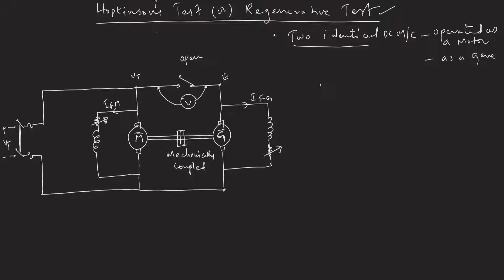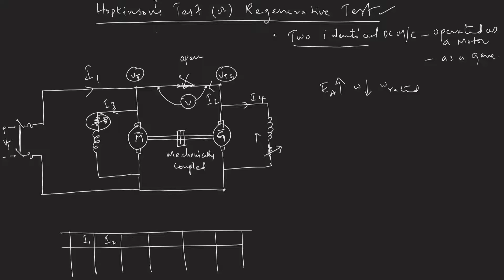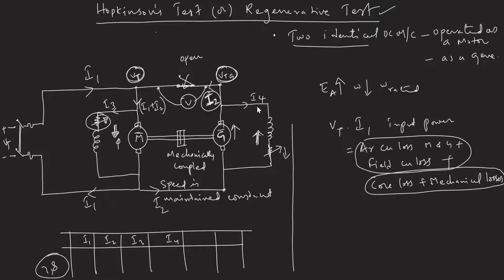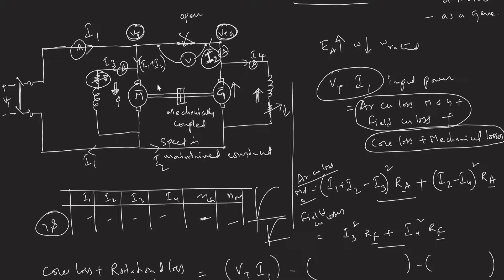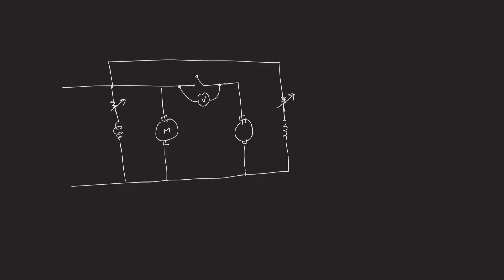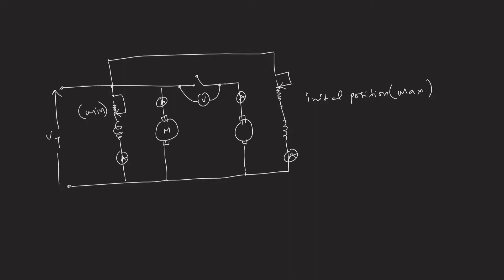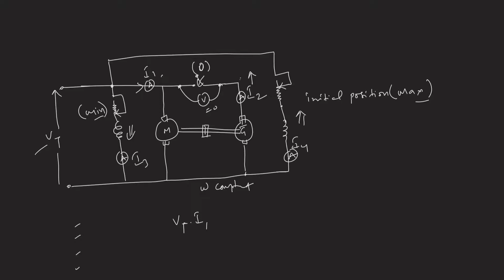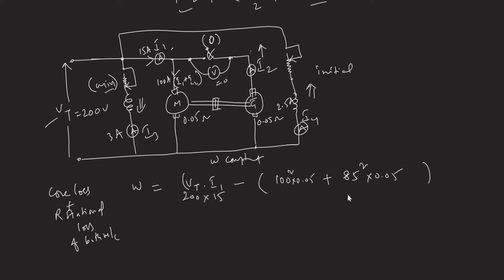Hopkinson's Test on DC Shunt Machines